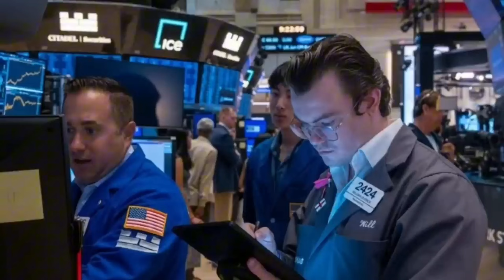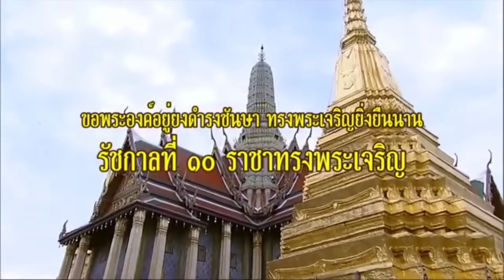รู้สาเหตุแล้ว !! เบื้องลึก เหตุนักท่องเที่ยว 6 คนดับ ในโรงแรมหรู